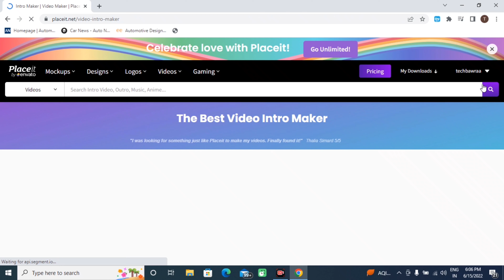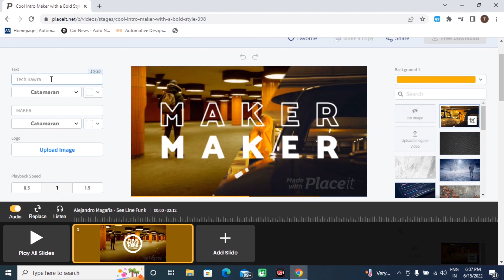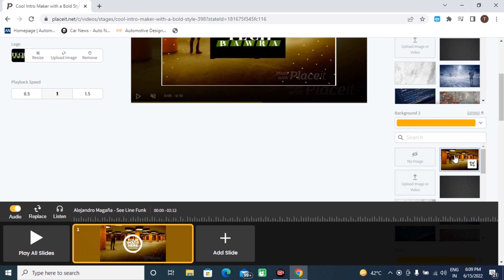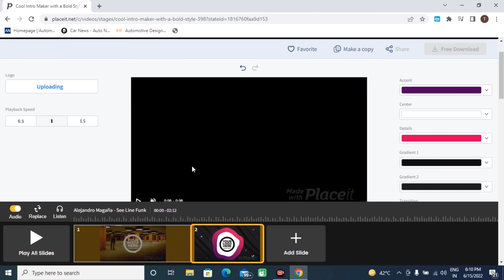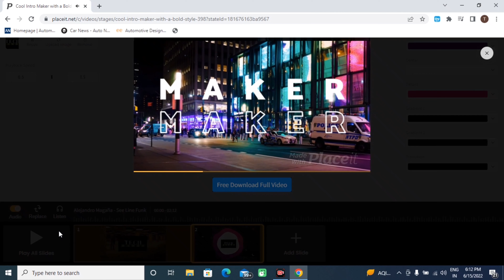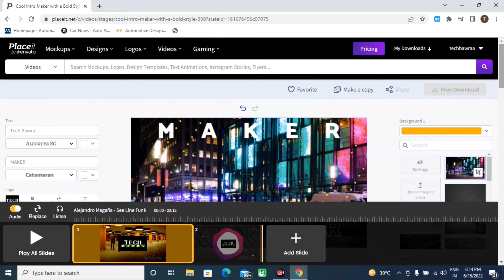How To Make a YouTube Channel Trailer | Without Video Editing Software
Here I am Explaining How to make a professional YouTube channel trailer.who has No knowledge of video editing Software and quick and fast way to make YouTube channel trailer

Equipment We are Used Link

1.HARISON Quadlux Mark II Double Kit 2.hanumex green backdrop background 3.PROLITE Background Support Kit 4.E27 to B22 Screw Base Socket Lamp Holder Light Bulb Converter 5.SYNCO G2(A1),2.4G Wireless Microphone System with Display 6. Eloies® Tripod for Mobile and Camera Jaguar Series Alluminum Made 3 Way Pan Head Photo Video Tripod Heavy